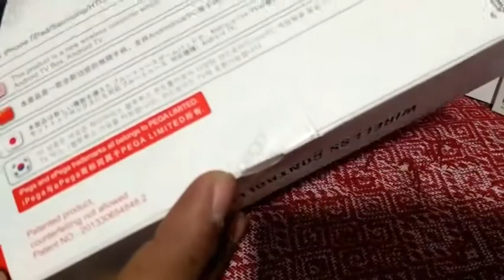Desempaquetado - iPega PG - 9023 gamepad bluetooth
Ahora un gamepad en el cual podremos poner hasta una tablet de 10 pulgadas y asi poder usarla como consola portatil.